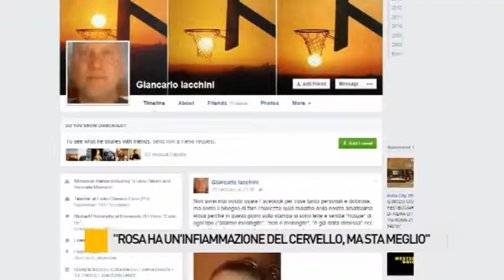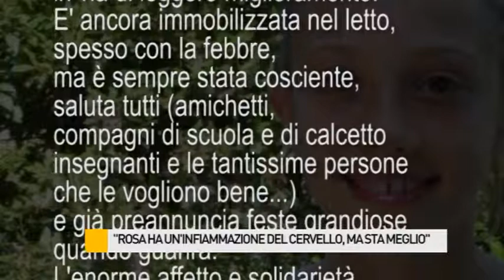“Rosa ha un'infiammazione del cervello, ma sta meglio”